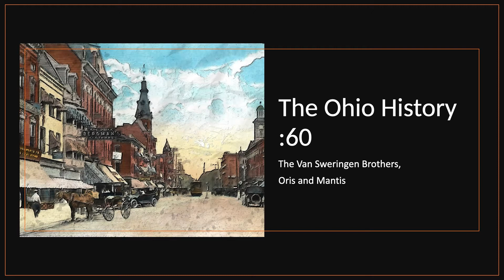Ohio History 60 The Van Sweringen Brothers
Cleveland's famous Van Sweringen Brothers--Oris and Mantis. These brothers were responsible for much early 20th Century growth and innovation in Northeast Ohio. And they altered key business paradigms that would affect the country for decades to come. This is an educational presentation by David Rohr, Author of The United States of Ohio. Visit unitedstatesofohio.com